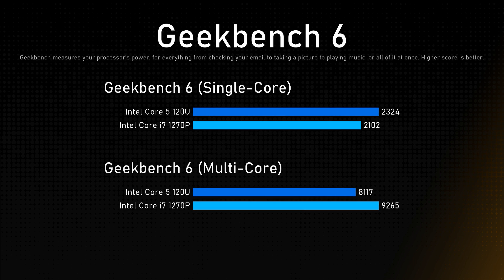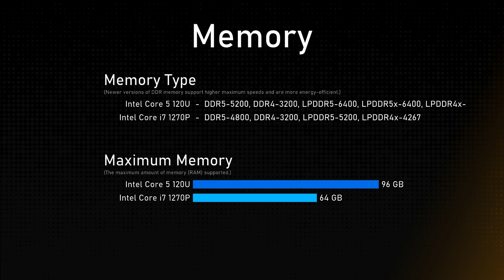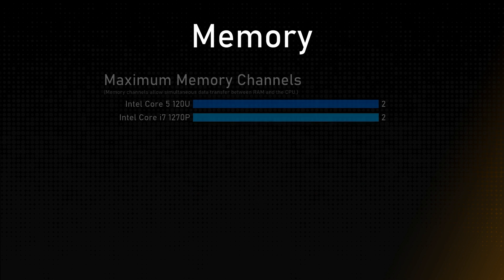Intel Core 5 120U vs Intel Core i7 1270P Comparison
This video is a processor comparison based on their different features and performance factors between Intel Core 5 120U and Intel Core i7 1270P. Intention of this video is to help choose right processor for you.

Timestamps:
Cinebench R23 - 0:00:00
Geekbench 6 - 0:00:12
General - 0:00:24
Integrated Graphics - 0:01:24
Memory - 0:01:48